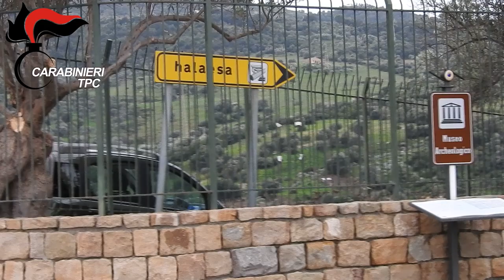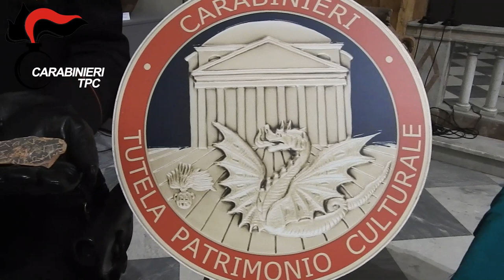Recupero reperti archeologici area Halaesa Arconidea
I Carabinieri del Nucleo Tutela Patrimonio Culturale hanno recuperato 11 mila reperti provenienti da scavi clandestini nell’area archeologica Halaesa Arconidea, nel territorio di Tusa.